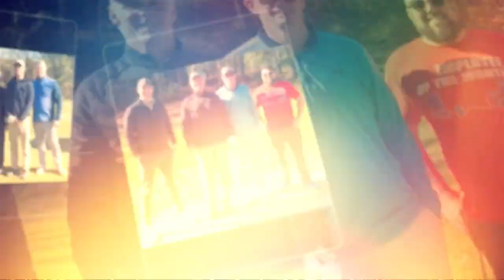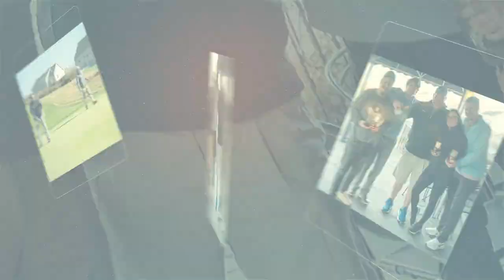6th Annual Golf Outing - Recap Video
The 6th Annual Green Lawn Fertilizing / Green Pest Solutions Golf Outing at Broad Run Golfer's Club was a huge success!

Over 70+ team members came out on a picture-perfect Friday afternoon for a scramble-style tournament, where trophies were awarded to the top three finishing foursomes, longest drive, closest to the pin, and of course, our last place finishers.

Thank you to everyone who made this event a success!